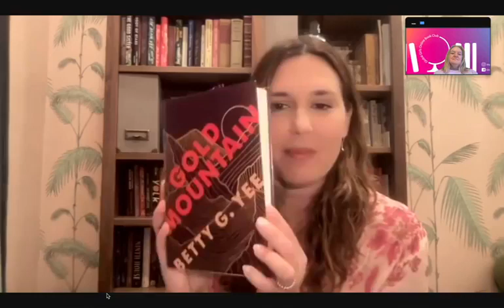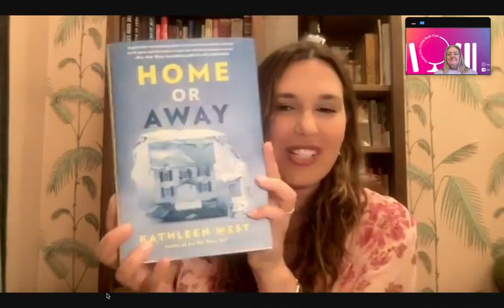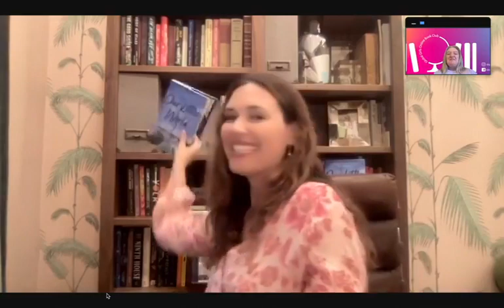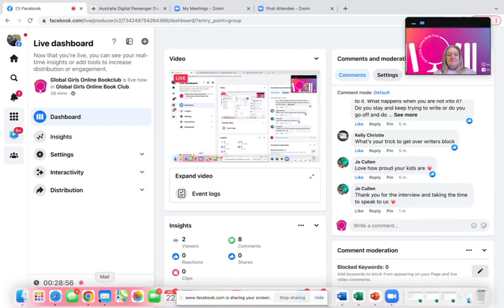Author Interview - Karen Winn with GGOBC